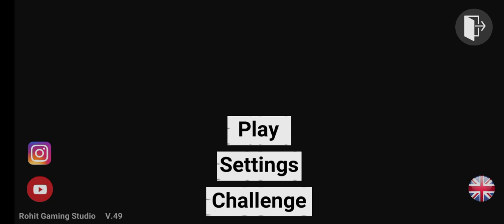In Jurassic World, we will experiment on dinosaurs, make them our pets and then ride on them